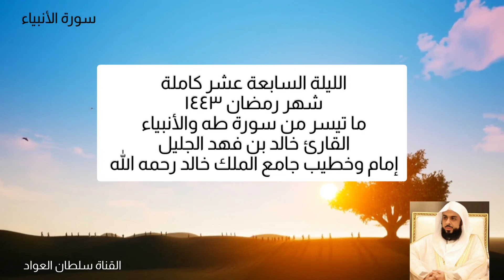الليلة السابعة عشر كاملة رمضان ١٤٤٣ ما تيسر من سورة طه والأنبياء القارئ خالد بن فهد الجليل